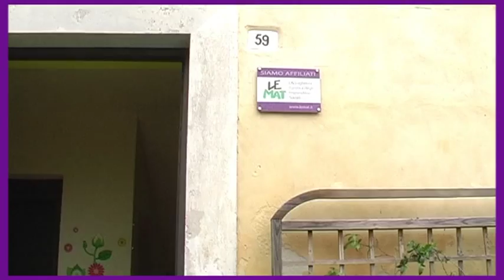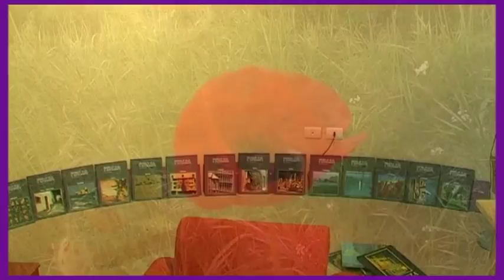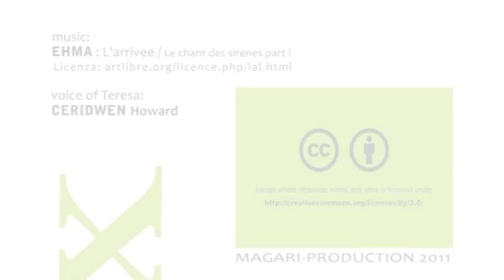Teresa travelling with LE MAT, in Cannara, Umbria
Hello, its me Theresa.
I am busy travelling through Umbria with Lemat.
Lemat has suggested a place full of mystery in Umbria called Cannara, which is also a small village near to Assisi, where they live a simple life,  special but one with the particular charm of a little Italian village.